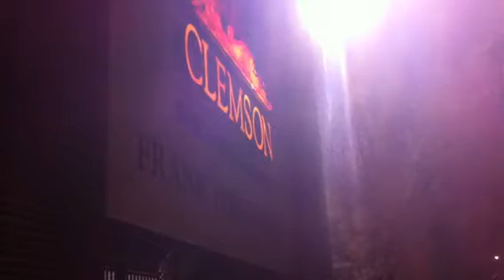Clemson ROTC "beat USC" drum....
The night prior to the Clemson/USC game. ROTC students at Clemson both protect "The Rock" at Death Valley, and beat a "Beat USC" drum.